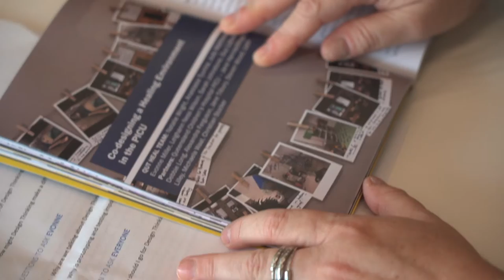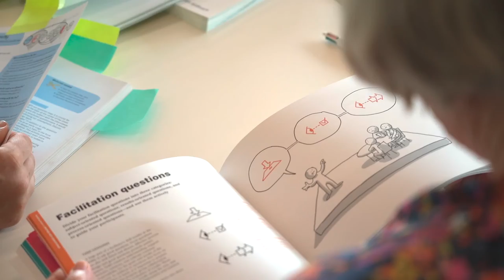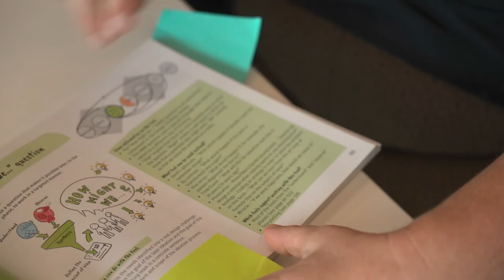Design Thinking Conversation - Part 2